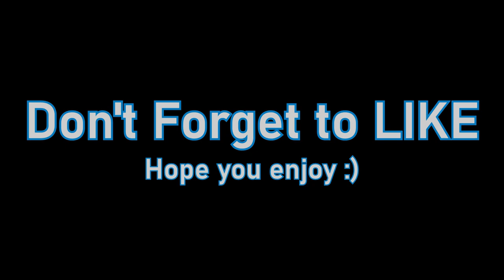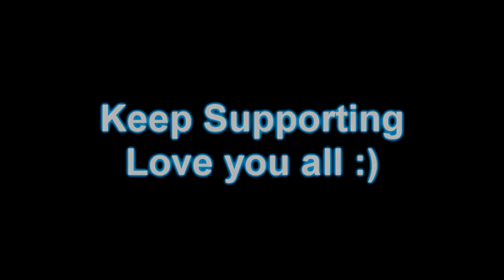Taming.io OP Double Ice Berg EPIC COMBO with Ice Fairy!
Taming.io - Insane OP Ice Combo! (Double Iceberg & Ice Fairy ) in Taming.io